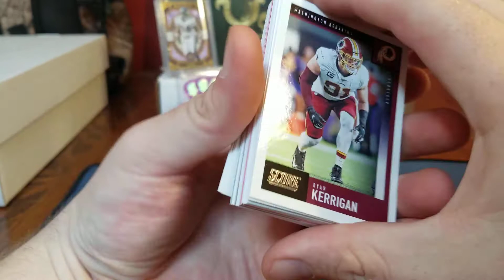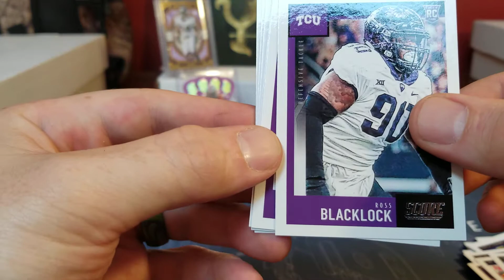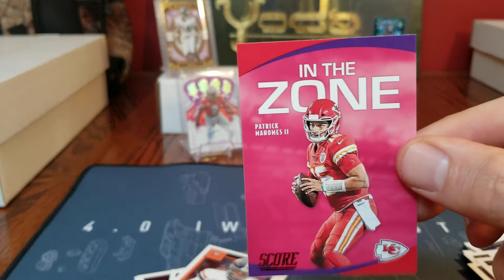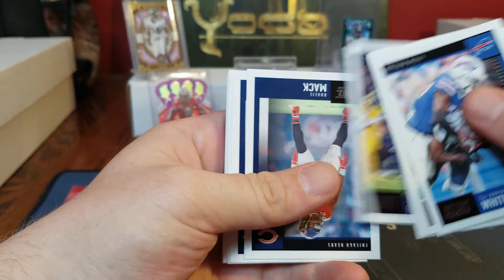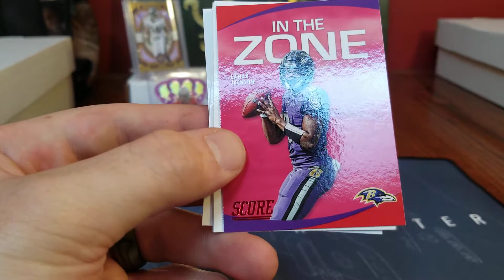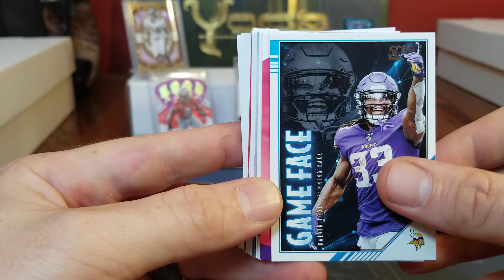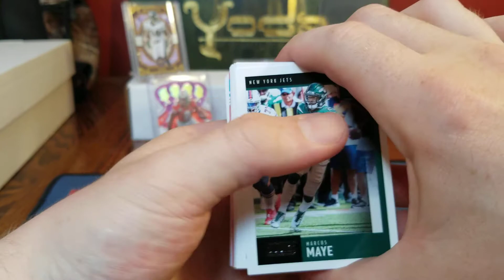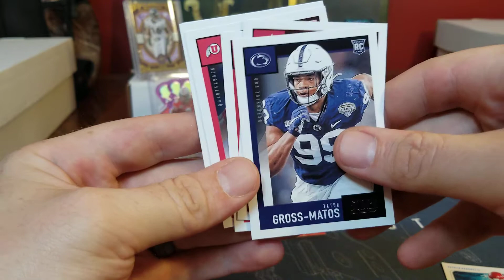I actually found retail packs! Fun little rip.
2020 score football